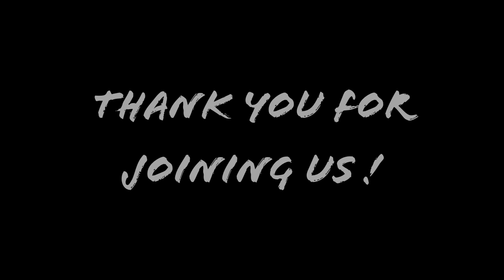Kingdom Alignment Teaching Session | Mark & Julie Morse | June 14th, 2022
Mark & Julie Morse of Kingdom Purpose International shared on getting aligned with your Kingdom purpose and understanding how you can find the unique ways that God has gifted you.